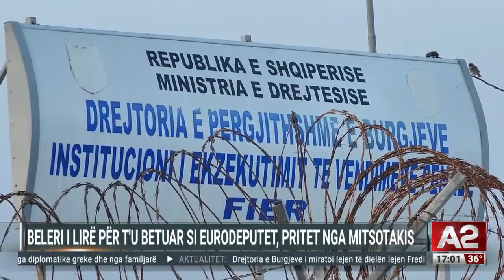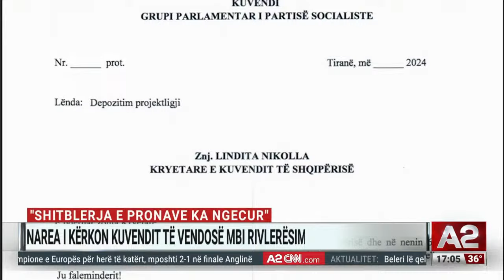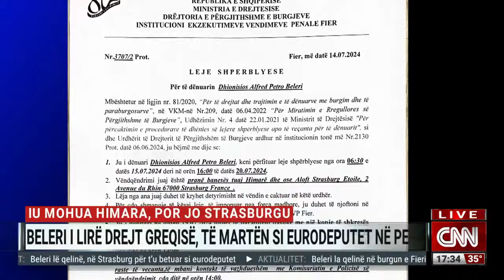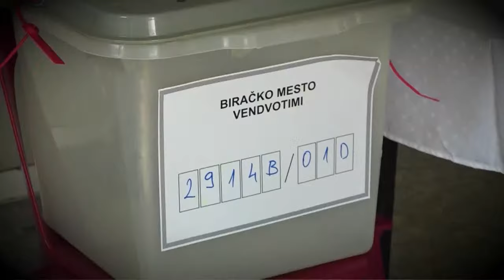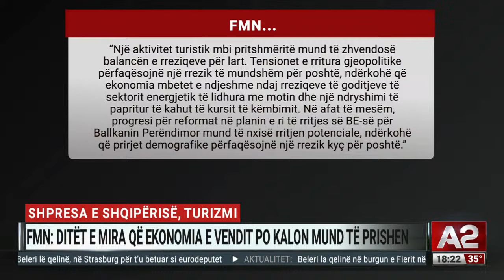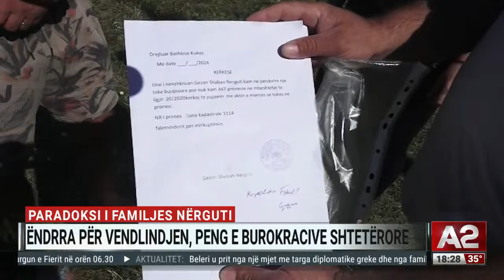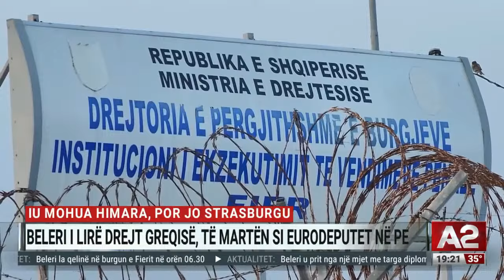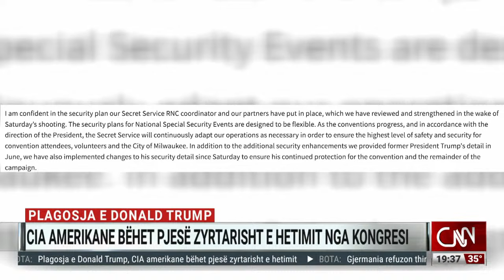Drejtësia “merret në pyetje” nga Parlamenti – Ditari i pasdites 15/07/2024